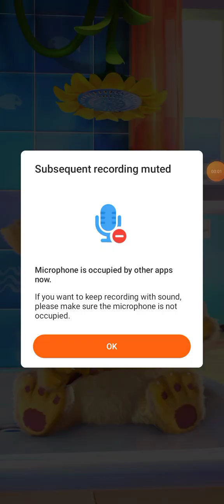My Talking Tom Ginger। Tom Ginger। Cat Cartoon। Cat।Cartoon Cat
Facebook page name - SpS Media Corner
Youtube channel name - SpS Media Corner